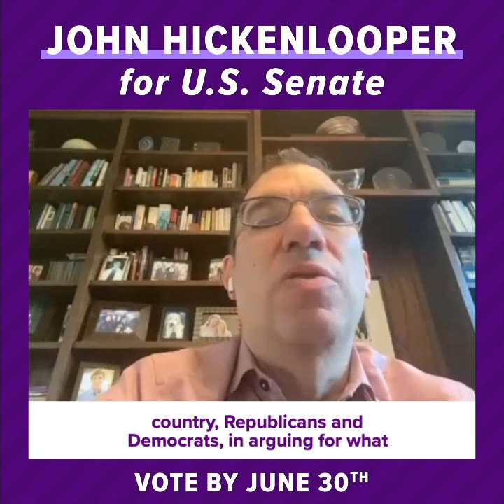Andy Slavitt is on TeamHick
John started out as a geologist, but after being laid off, he considered a variety of career options. Ultimately, he decided to open a restaurant in Lower Downtown, a then-neglected warehouse district in Denver. The result was Colorado’s first brewpub and a big hit. He started seven more small businesses and employed hundreds of Coloradans.

When the Denver Broncos planned to let a corporation remove the words “Mile High” from the Broncos’ new taxpayer-financed stadium, John led a grassroots campaign to keep the name. When he saw that he could bring people together, he decided to run for Mayor. In his first campaign (he’d never even run for student council!), John was elected Mayor of Denver in an unexpected landslide — even though he wasn’t a part of the political establishment. As Mayor, John worked to expand mass transit, reduce crime, tackle climate change, and improve educational opportunities for Denver students.

In 2010, John ran for Governor and helped to move Colorado from ranking 40th in job creation to leading by example as the number one economy in the nation. John brought people together across the aisle and across the state to get things done, from passing pioneering anti-pollution climate change measures and landmark gun safety laws to expanding Medicaid to nearly 400,000 Coloradans.

Now, John is running for Senate to make Washington work for Coloradans. Just like he’s done throughout his career, he will use his independent perspective to bring people together to get things done — from lowering health care and prescription drug costs to keeping our families safe from gun violence, as well as protecting the state’s public lands while combating climate change.